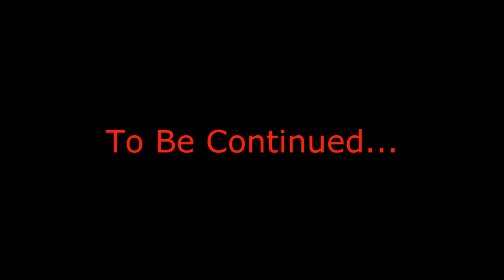Chef and Black Chuchi's Problem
This is the new video me and my new comrades made I want to thank them because they accepted to be part of my channel and no I did not steal anything from SML Supermariologan I am just his fan and so are my comrades Like Favorite Comment and Subscribe :)